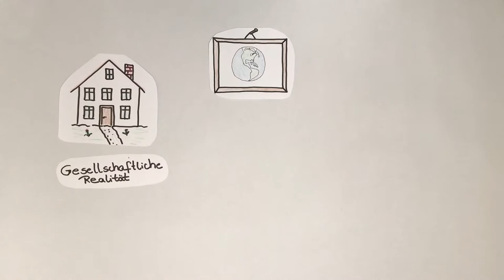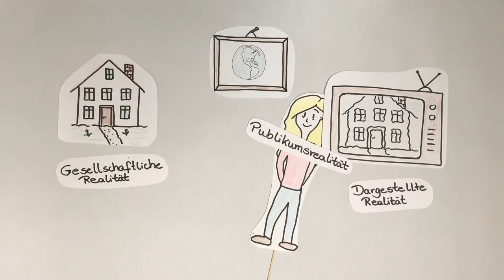Was ist die Kultivationshypothese?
Die Kultivationshypothese besagt, dass Menschen die ein Medium intensiv konsumieren, in ihrem Weltbild von der in dem Medium dargestellten Realität beeinflusst werden. Was es damit genau auf sich hat, möchten wir euch in diesem Video erklären.